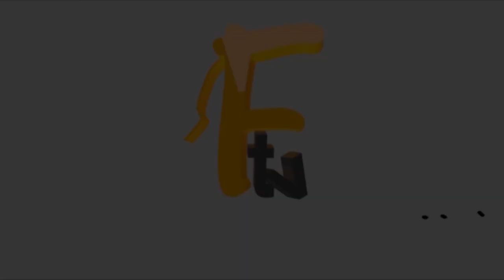LAGOS-STATE MOTOR PARK AND GARAGES MANAGERS MC OLUOMO, HAS UNVEILED NEW UNIFORM FOR HIS MEMBERS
LAGOS-STATE MOTOR PARK AND GARAGES MANAGERS MC OLUOMO, HAS UNVEILED NEW UNIFORM FOR HIS MEMBERSFace tv Africa Face tv Africa Facetv Africa Face tv AFrica Facetv Africa Facetv Africa and Music face: Real Indigenous Nigerian Music. We profile top performance, top rated Nigerian musicians, legends, events, video musicals and we dish them out to you from a Nigerian point of view.